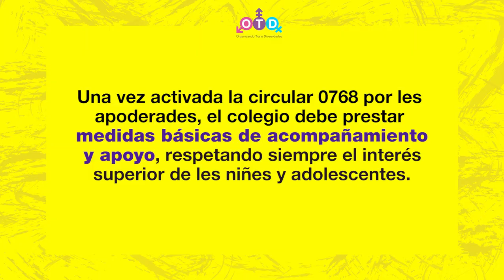Circular 0768. Respeto por la identidad de género de estudiantes trans en establecimientos escolares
A 4 años de la elaboración conjunta de la Superintendencia de Educación y organizaciones trans de la circular 0768, recordamos que esta busca el respeto por la identidad de género de estudiantes trans en establecimientos escolares, el acceso a la información sigue siendo el mayor obstáculo para la promoción de más espacios libres de discriminación, acá una breve explicación preparada por la Unidad de Mapadres de OTDChile.

¡Ayúdanos a difundir!

Diseño y producción: Panci Muena  💜